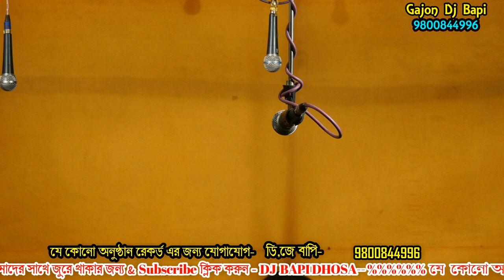শীতলা গান | Sitala gan | মা নাগেশ্বরী অপেরা | Maa Nageshwari Opera | monosar gan | gajon dj bapi |05